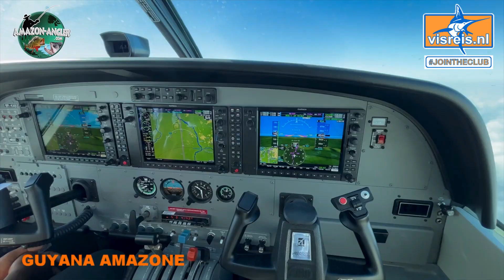Guyana Amazone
Vissen in de amazone in Guyana. Onaangetaste visserij met veel soorten en in grote maten. Dit is een absoluut bucketlist avontuur. Check de details op en ga met ons mee op dit adembenemende avontuur.